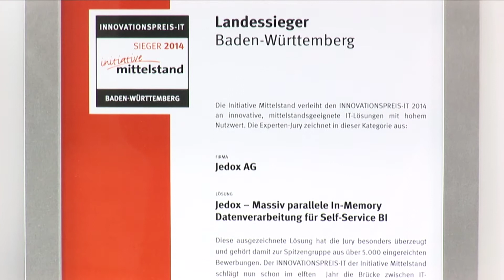Jedox - Deutsch - CeBIT 2014